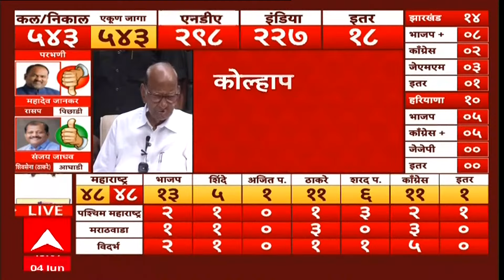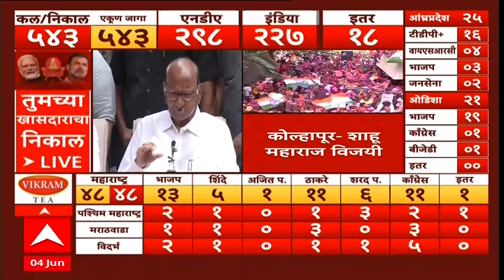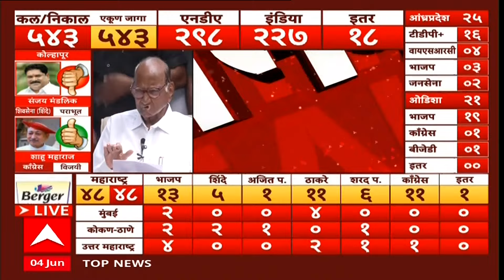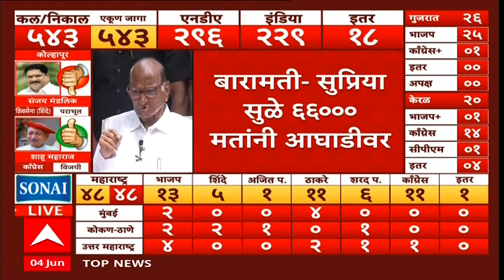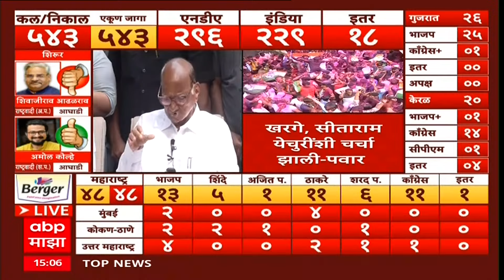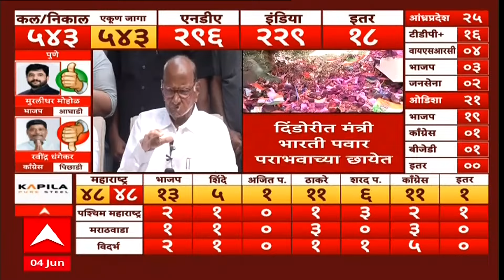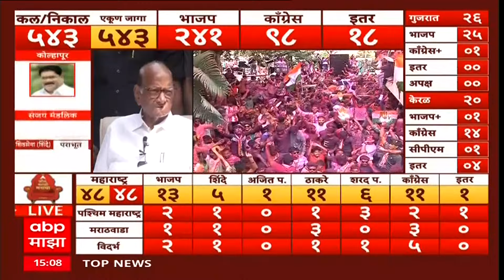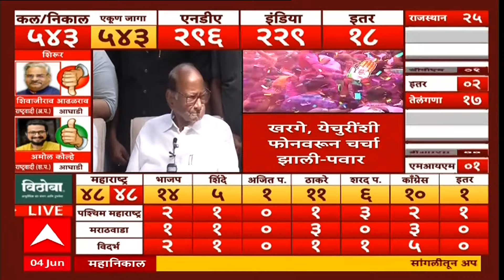Sharad Pawar on Lok Sabha Result : सुप्रिया सुळे आघाडीवर, शरद पवारांची पहिली प्रतिक्रिया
ABP Majha Live TV| Lok Sabha Election Result 2024 | NDA vs INDIA | Lok Sabha Counting | Marathi News

Exit Poll 2024 Lok Sabha Updates | Exit Poll Live Today | Lok Sabha Election Results 2024 | Maharashtra Monsoon Rain Live Updates | Remal Cyclone News | Kerala Monsoon | | Pune Porsche Crash case | Pune Car Accident News Today | Maharashtra State MLC Election Updates | पुणे पोर्शे कार अपघात नवा ट्विस्ट | विधानपरिषद निवडणूक | शेवटच्या टप्प्यातील मतदान लाईव्ह | लोकसभा निवडणूक निकाल 2024 लाईव्ह

Maharashtra News Live Updates Today | Headlines Today | ABP Majha Top Headlines | Latest News Live Updates | Marathi Video | Marathi News Today LIVE | Top News Today | Marathi Batmya | National International News Updates | Rahul Gandhi Sabha | PM Narendra Modi Sabha | Lok Sabha Election 2024 Live Updates | Maharashtra Lok Sabha Elections 2024 | Uddhav Thackeray Speech | Prakash Ambedkar Vanchit Bahujan Aghadi | BJP NDA vs Congress UPA | MVA vs Mahayuti | CM Eknath Shinde Sabha | Devendra Fadnavis Speech | Sharad Pawar vs Ajit Pawar | Maratha Reservation vs OBC Reservation | Manoj Jarange Patil | Ajit Pawar Speech Live | मराठी बातम्या | महाराष्ट्र न्यूज | टॉप हेडलाईन्स | मराठी टॉप बातम्या | मराठा आरक्षण विरुद्ध ओबीसी आरक्षण | मनोज जरांगे पाटील | मुख्यमंत्री एकनाथ शिंदे | देवेंद्र फडणवीस सभा | उद्धव ठाकरे भाषण | प्रकाश आंबेडकर वंचित महाविकास आघाडी | अजित पवार विरुद्ध शरद पवार | लोकसभा निवडणूक 2024 | महाराष्ट्र लोकसभा निवडणूक 2024 | राहुल गांधी सभा | पंतप्रधान नरेंद्र मोदी भाषण |  महायुती विरुद्ध महाविकास आघाडी | सुप्रिया सुळे विरूद्ध सुनेत्रा पवार | देवेंद्र फडणवीस भाषण | एकनाथ शिंदे भाषण | Thackeray vs Shinde Live Updates